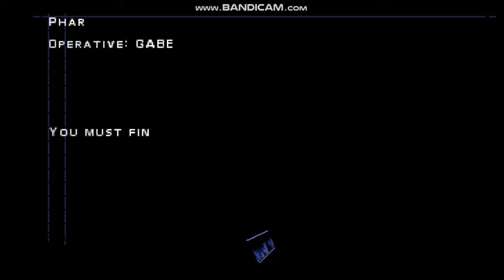Syphon Filter 2: (HD) 10. Bölüm full oynanış "Ancient China Exhibit (KONUŞMALI)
How to play Playstation games on PC with Emulator
Playstation oyunlarını bilgisayarda oynamak
SYPHON FILTER 2

Dino Crisis , Syphon filter , Blade , Bloody Roar , Street Fighter , Resident Evil , Tomb Raider , Call of duty , Crash Bandicoot , Pes , Spyro , Stuart Little , Tekken ,

games
car games
free games
racing games
online games
shooting games
fighting games
girl games
zombie games
new games
games for girls
games download
car racing games
puzzle games
bike games
multiplayer games
driving games
game online
fun games
action games
cool games
adventure games
kids games
play games
best games